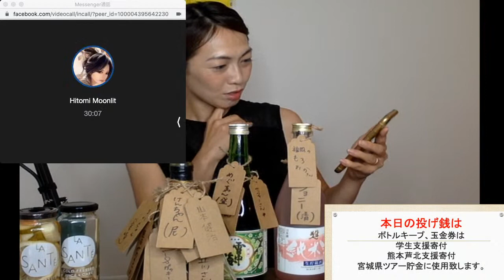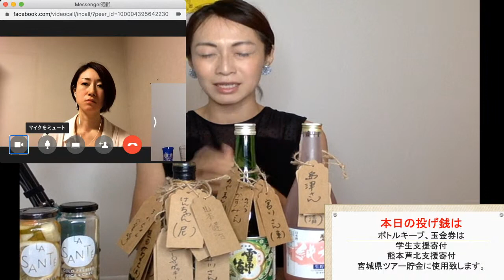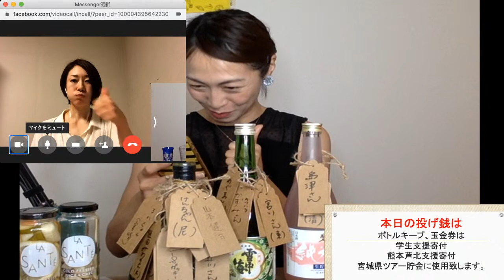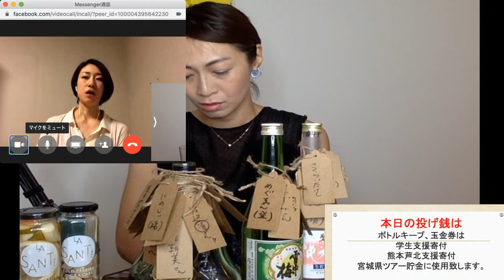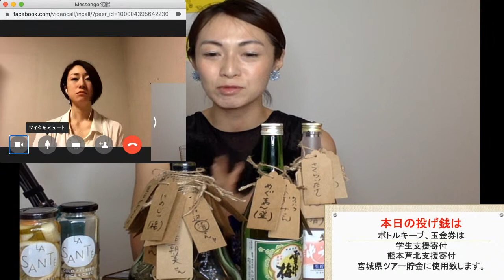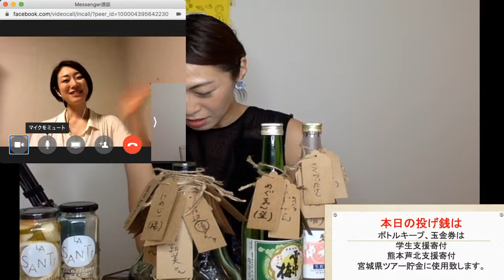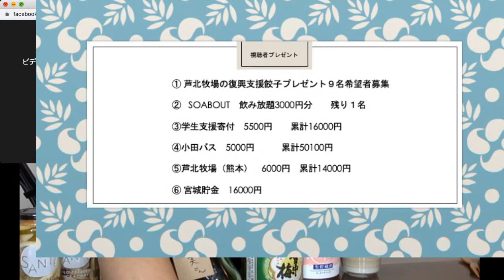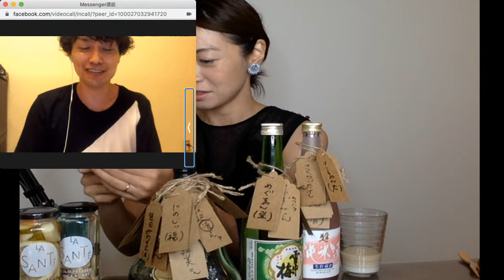chiharunbar19〜 難病と命とそして〜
お盆休みいかがお過ごしでしょうか？
私は8月は広島、長崎で過ごすのが11年続きましたが今年は広島のみでの夏となりました。
毎年この季節が来ると改めて息子を抱いて命とはなんだろう？
私はどのように生きてゆこうかなどと
生命についてや生き方について改めて思うことが多くあります。
今回のゲストは国の指定難病でもあるSLE(全身性エリテマトーデス)
を高校生で発症したhitomiさんにお話を伺います。
また少し前のニュースにはなりますが、
難病のALSの女性患者の依頼を受け、
京都市の自宅に出向いて薬物を投与し、殺害した疑いがあるとして、2人の医師が嘱託殺人の疑いで逮捕されました。
ひとときも耐えられない。安楽死させてください」などと投稿していたそうです。
私自身この問題と向き合えば向き合うほど　わからなくなる部分があります。みんなの意見を聞いてみたいです。

名前 Hitomiさん
職業 某県の嘱託職員
病名 バセドウ病、SLE(全身性エリテマトーデス)、精神疾患有、車椅子生活1年、その他諸々

ゲストコメンテーター　　カケラバンク櫻井幹也さん

 今回の投げ銭、ボトルキープ、玉金券は、
学生支援寄付、小田バス貯金、熊本支援寄付に使用致します。

 玉城ちはるオンラインスナック
🌸Chiharunbar🌸
毎週水曜20時から開店予定です。
※時間は予告なく変更する場合があります。

 Q.　この番組何？
A.　シンガーソングライター、玉城ちはるが
　　ママを務めるオンラインスナックです。
　　トークテーマを決めて皆でお話したり、
　　ゲストの方が電話出演してくださったりします。

　　面白かったら、 投げ銭、ボトルキープ、玉金券 のお買い上げをお願いします！

 Q.　どこで見れるの？
 A.　Youtubeで生配信しております！
　 【玉城ちはる公式Youtubeチャンネル】

Q.1　見るのにお金がかかるの？
Q.2    投げ銭出来なくて申し訳ない……。
 A.　視聴は完全無料です。
         視聴のみでも大歓迎です！
　　 面白かったらSNSでシェアしてください！

 Q.　支払方法は？
 A.　【ちはる問屋】は、
　　クレジットカード／銀行振込
　　【Peatix】は、
　　に対応しています。
        お客様の便利な方でご購入ください！
　　 ※Peatixは支払期限が短くなっております。

Q.　投げ銭って何に使うの？
A.　現在困窮しているお店から
　　商品を買い上げてお助けしています！
　　また、学生支援の寄付、
　　今後企画予定のバスツアーのための貯金
　　などに使用しております。

　　学生支援寄付先
　　至誠学園様
　　卒園生で生活に困窮している若者に寄付しております。

　　バスツアー貯金
　　東京小田バス様

　　熊本支援寄付先
　　有限会社　綱田牧場　ダロープ亭様

Q.　ひだまりギフトチケットって何？
A.　上記のように買い上げた商品が欲しい方に、
　　【玉城ちはる公式＠LINE】でお渡しする、
　　画像タイプのチケットです。
　　お店でチケット画像を出していただくと、
　　コロナ禍終息後に使って頂けます。
　　（すぐに使える商品もあります）
　　【玉城ちはる公式＠LINE】にて、
　　お気軽にお声掛けください！
　　※数量限定

Q.　ボトルキープって何？
A.　まとめて投げ銭したい方向けのものです。
　　ボトルキープしていただいた方は、
　　お名前のタグを作り、
　　お酒のボトルにタグをお付けします。
　　ボトルは番組中展示しています。

Q.　ボトルキープはボトルの現物をもらえるの？
A.　あくまでオンラインスナック上のものですので、
　　現物の郵送は行っておりません。

Q.    「ボトルまだある？」「ボトルがなくなる」ってどういうこと？
A.     ボトルキープは回数制です。
　　2000円→4回　　5000円→10回
　　で、ご来店の回数だけ減っていきます。
　　残り回数が少なくなると、
　　ママが新しくボトルキープするよう催促します。
　　(あくまでオンラインスナック上の遊びです)

Q.　玉金券って何？
A.　玉金券をお買い上げの方に、
　　玉城ちはるが一言メッセージを入れた
　　画像をお送りします。
　　ライブ会場で画像を出していただくと
　　玉城ちはるが熱烈に絡みます。

Q.　ひだまりギフトチケット、玉金券が欲しいけれど、どうしたらいい？
A.　すべて玉城ちはる公式＠LINEで、
　　玉城ちはる本人がやりとりしておりますので、
　　公式＠LINEのご登録をお願い致します！
　　【玉城ちはる公式＠LINE】
　　　検索用ID→@chiharunba
　　　または、動画内のQRコードを読み取って下さい。

Q.　ひだまりギフトチケット、玉金券の現物が欲しい。
A.　ひだまりギフトチケットの
　　現物発送は行っておりません。
　　ご了承くださいませ。
       玉金券のみ
　　【ちはる問屋】にて
　　商品をお買い上げの方に
　　お付けしています。
　　先着100名

Q.　ちはる問屋、Peatix、LINEのやり方がわからない……。

玉城ちはるSNS一覧